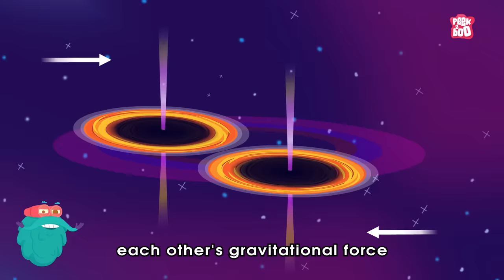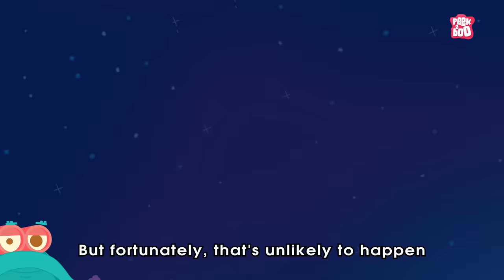What If Two Black Holes Colide? | Gravitational Force | The Dr Binocs Show | Peekaboo Kidz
What If Two Black Holes Colide?

Hey kids, in this video, Dr Binocs will explain What If Two Black Holes Colide? | The Dr Binocs Show | Peekaboo Kidz